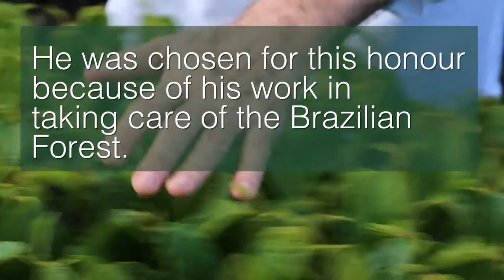ForestChampions Mario Mantovani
Rio 2016 Olympic torch bearer Mario Mantovani takes care of the Brazilian forest but, as he explains, he's just one of many ForestChampions working to protect the planet. Are you?